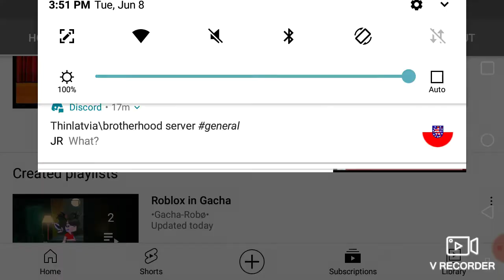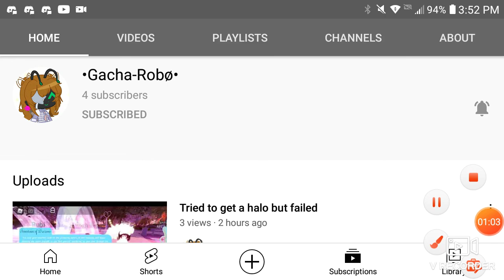shout out to Gacha-robo